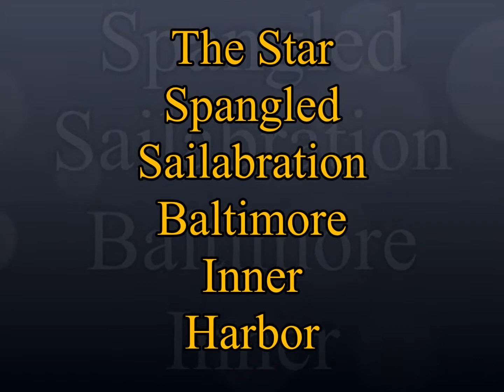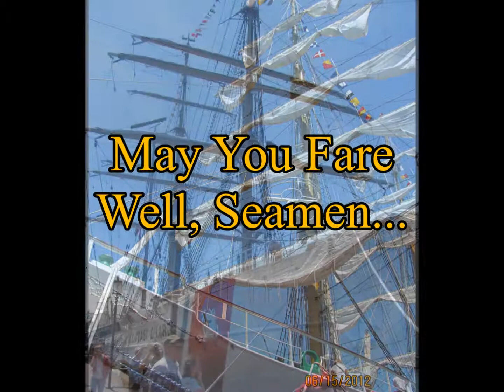Sailabration to the tune of Southern Cross by Crosby, Stills, and Nash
This event took place in Baltimore Inner Harbor. These ships traveled there from all over the world, and you could go aboard and meet the crew. Many of them, as you can see, were old. It made for a great day trip...